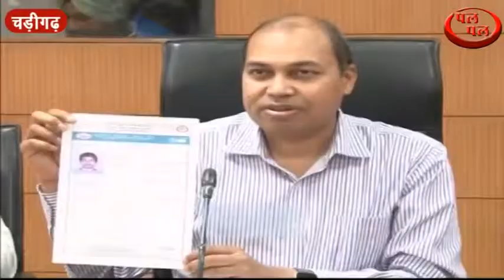लोकतंत्र की मजबूती में मतदाता व मतदान के महत्व के संदेश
हरियाणा के मुख्य निर्वाचन अधिकारी राजीव रंजन ने सोमवार को चंडीगढ़ में आयोजित राज्य स्तरीय व्यवस्थित मतदाता शिक्षा और भागीदारी कोर कमेटी की समीक्षा बैठक के दौरान अधिकारियों को निर्देश दिये कि शिक्षण संस्थानों में नए वोट बनवाने का संदेश संस्थान के परिसर में प्रदर्शित किये जाने चाहिए। उन्होंने इस बात से अवगत कराया कि भारत निर्वाचन आयोग द्वारा पहली बार कश्मीरी विस्थापित वोटरों के लिए विशेष सुविधा दी गई है। इसके लिए आयोग की वेबसाइट पर ईआरओ के लिए फॉर्म-एम व फॉर्म-12सी का विशेष लिंक दिया गया है। विस्थापित वोटर अपने वर्तमान रिहायशी प्रमाण पत्र, विस्थापित प्रमाण पत्र तथा एपिक संबंधित ईआरओ से सत्यापित करवाकर अपने मताधिकार का प्रयोग कर सकते हैं।  बैठक में इस बात की भी जानकारी दी गई कि हरियाणा में पहली बार सरकारी खजाने से वेतन ले रहे कर्मचारियों को एसएमएस के माध्यम से मतदाता बनने तथा मतदान करने की सूचना दी जाएगी। उन्होंने कहा कि मतदाताओं को भी अपने नजदीकी लोगों को न केवल वोट बनवाने के लिए प्रेरित करना चाहिए बल्कि वोट डालने के लिए भी प्रोत्साहित करना चाहिए। उन्होंने कहा कि लोकसभा आम चुनाव 2019 के लिए 1 जनवरी, 2019 को 18 वर्ष या इससे अधिक आयु पूरी करने वाले पात्र नए व्यक्ति 12 अप्रैल, 2019 को 3 बजे तक अपना वोट बनवा सकते हैं। उन्होंने कहा कि वोटर हेल्पलाइन नंबर 1950 पर भी नागरिक अपना वोट बनवाने के लिए संपर्क कर सकते हैं। इसके अलावा ऑनलाइन या संबंधित क्षेत्र के बीएलओ या ईआरओ से भी संपर्क कर अपना वोट बनवा सकते हैं। उल्लेखनीय है कि आज भारत निर्वाचन आयोग ने देश के सभी राज्यों के मुख्य निर्वाचन अधिकारियों के साथ वीडियो कॉन्फे्रंसिंग के माध्यम से इस विषय पर चर्चा की। बैठक में मुख्य निर्वाचन अधिकारी ने अधिकारियों को निर्देश दिये कि लोकतंत्र की मजबूती में मतदाता व मतदान के महत्व के संदेश सभी निर्धारित सार्वजनिक स्थलों पर तुरंत प्रदर्शित किये जाएं।